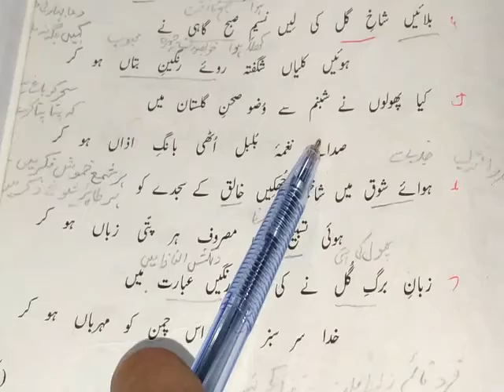سیکنڈ ائیر اردو| نظم نمبر 3 شعر نمبر5,6,7|نصراللہ پتافی| نعیم گرلز اکیڈمی